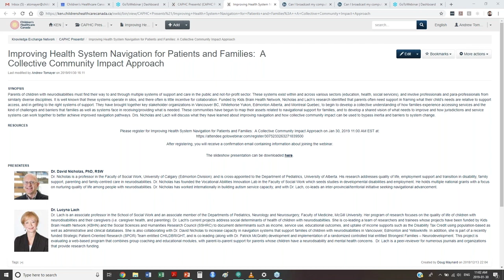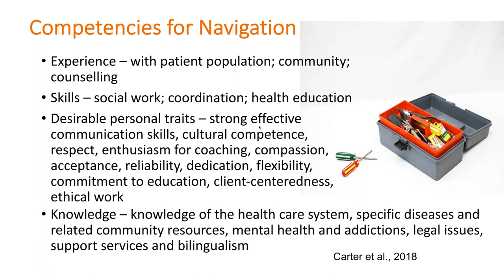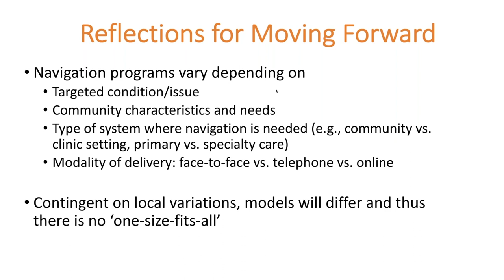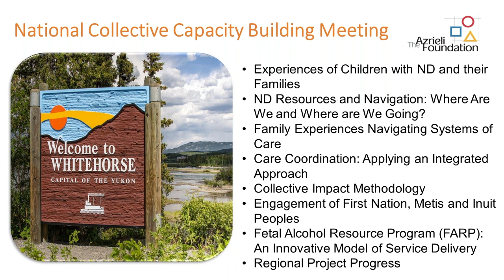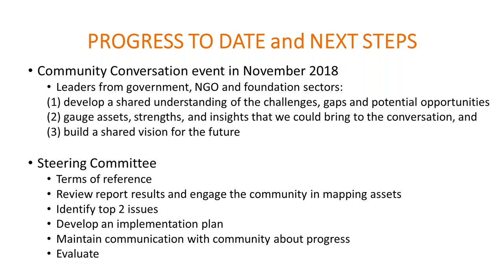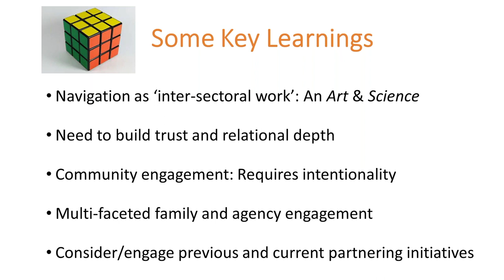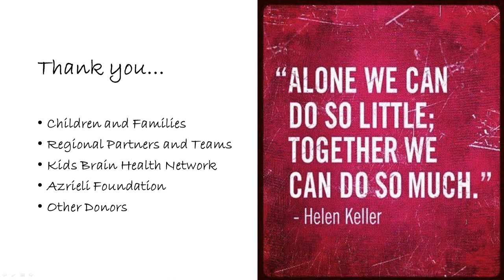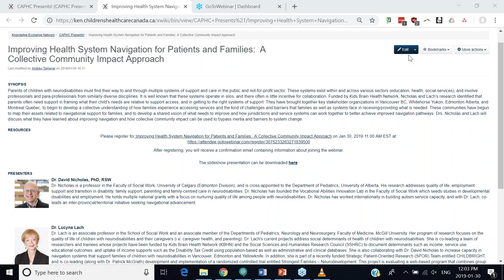Improving Health System Navigation for Patients and Families: A Collective Community Impact Approach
Parents of children with neurodisabilities must find their way to and through multiple systems of support and care in the public and not-for-profit sector. These systems exist within and across various sectors (education, health, social services), and involve professionals and para-professionals from similarly diverse disciplines. Funded by Kids Brain Health Network, Nicholas and Lach’s research identified that parents often need support in framing what their child’s needs are relative to support access, and in getting to the right systems of support. They have brought together key stakeholder organizations in Vancouver BC, Whitehorse Yukon, Edmonton Alberta, and Montreal Quebec, to begin to develop a collective understanding of how families experience accessing services and the kind of challenges and barriers that families as well as systems face in receiving/providing what is needed. These communities have begun to map their assets related to navigational support for families, and to develop a shared vision of what needs to improve and how jurisdictions and service systems can work together to better achieve improved navigation pathways. Drs. Nicholas and Lach will discuss what they have learned about improving navigation and how collective community impact can be used to bypass inertia and barriers to system change.

PRESENTERS

Dr. David Nicholas, PhD, RSW
Dr. Nicholas is a professor in the Faculty of Social Work, University of Calgary (Edmonton Division); and is cross-appointed to the Department of Pediatrics, University of Alberta. His research addresses quality of life, employment support and transition in disability, family support, parenting and family-centred care in neurodisabilities. Dr. Nicholas has founded the Vocational Abilities Innovation Lab in the Faculty of Social Work which seeds studies in developmental disabilities and employment. He holds multiple national grants with a focus on nurturing quality of life among people with neurodisabilities. Dr. Nicholas has worked internationally in building autism service capacity, and with Dr. Lach, co-leads an inter-provincial/territorial initiative seeking navigational advancement.

Dr. Lucyna Lach
Dr. Lach is an associate professor in the School of Social Work and an associate member of the Departments of Pediatrics, Neurology and Neurosurgery, Faculty of Medicine, McGill University. Her program of research focuses on the quality of life of children with neurodisabilities and their caregivers (i.e. caregiver health, and parenting). Dr. Lach's current projects address social determinants of health of children with neurodisabiltiies. She is co-leading a team of researchers and trainees whose projects have been funded by Kids Brain Health Network (KBHN) and the Social Sciences and Humanities Research Council (SSHRC) to document determinants such as income, service use, educational outcomes, and uptake of income supports such as the Disability Tax Credit using population-based as well as administrative and clinical databases. She is also collaborating with Dr. David Nicholas to increase capacity in navigation systems that support families of children with neurodisabilities in Vancouver, Edmonton and Yellowknife. In addition, she is part of a recently funded Strategic Patient-Oriented Research (SPOR) Team entitled CHILDBRIGHT, and is co-leading (along with Dr. Patrick McGrath) development and implementation of a randomized controlled trial entitled Strongest Families – Neurodevelopment. This project is evaluating a web-based program that combines group coaching and educational modules, with parent-to-parent support for parents whose children have a neurodisability and mental health concerns.  Dr. Lach is a peer-reviewer for numerous journals and organizations that provide research funding.